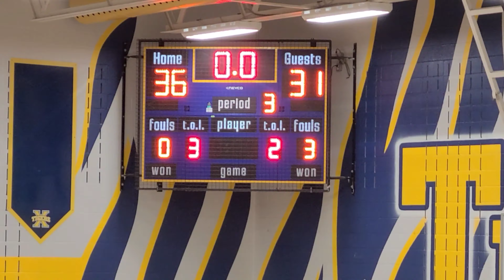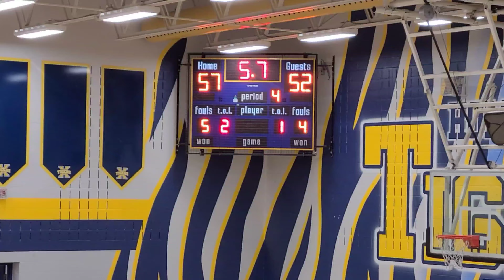St. Francis Xavier vs. St. Martin | ROPSSAA Varsity Girls Basketball | October 11th, 2023